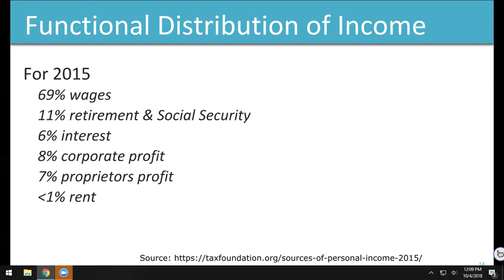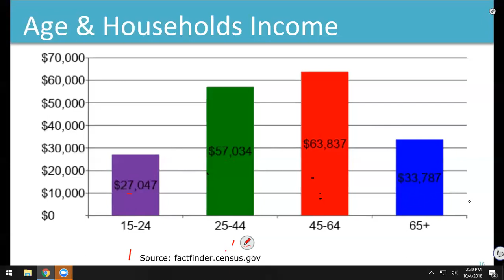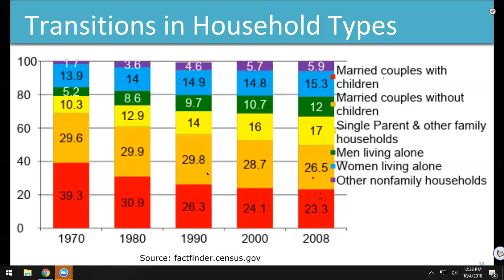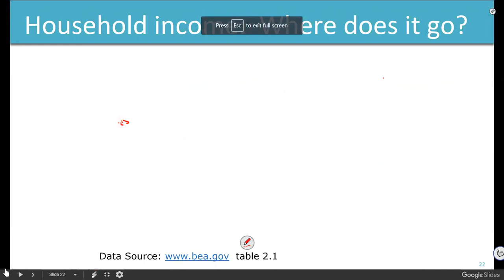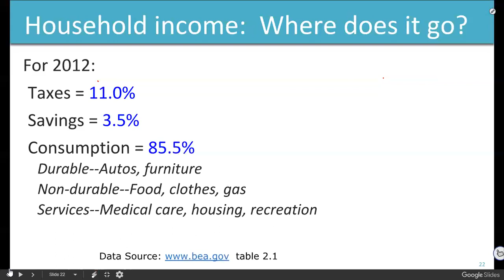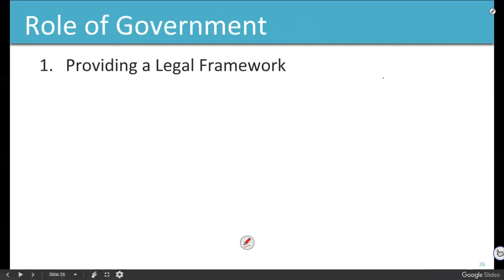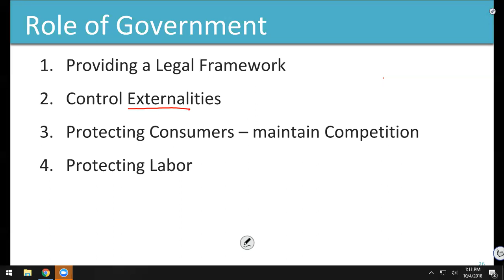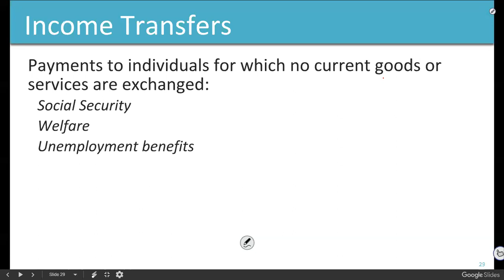ECO201 20181004 chapter 22 part 3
Household income & demographics.
The Public Sector: Taxes